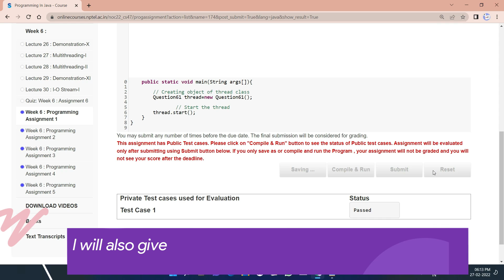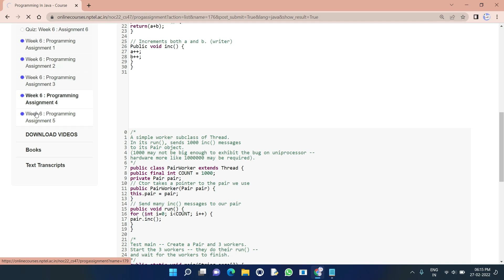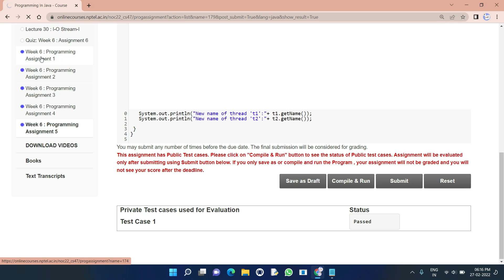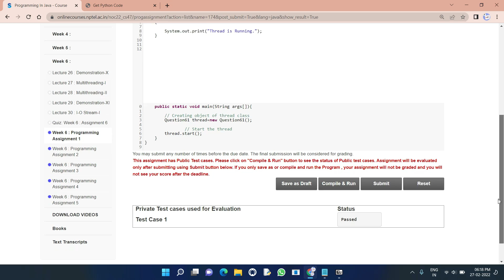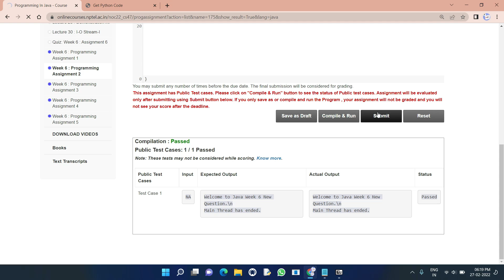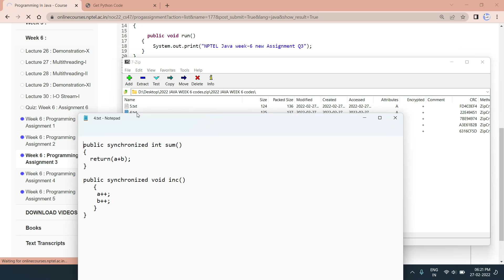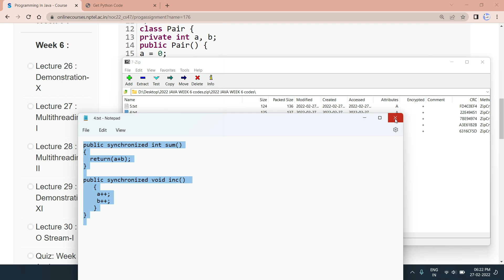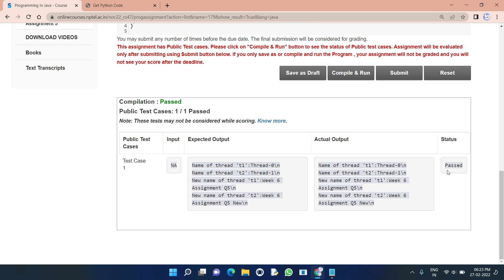NPTEL Programming in Java week 6 all 5 programming assignment answer with code link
Note:
If you are submitting this programming assignment using your mobile then you see this
If you are submitting it from computer then only follow these steps
1.1st download week 2 programming answers from the website as shown in the video.
2.Then open that file (if you can't open it then extract it and then open).
3.As soon as you open the notepad file it will ask for password 🔑 then give the password as shown in the video.(You will have to give password for only 1 notepad file. Other notepad files will open automatically without any password)
4 .They copy and paste so simple.

Python

5.GET FREE PYTHON CERTIFICATE IN JUST 4 MINUTES FROM COURSERA(SUBMIT 1 QUIZ OF THIS COURSE TO GET IT )

Machine Learning

C Programming

Java